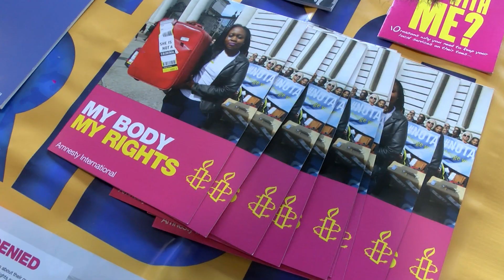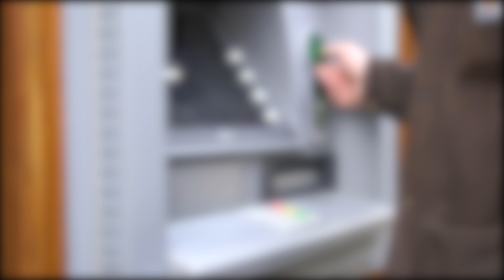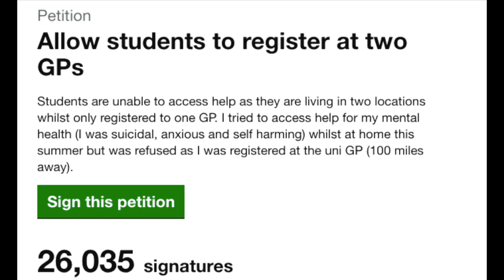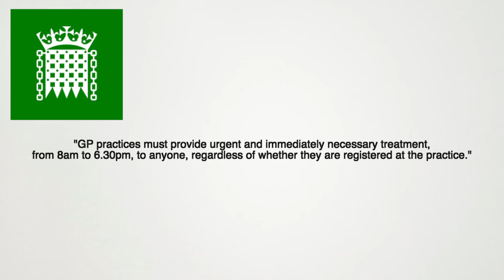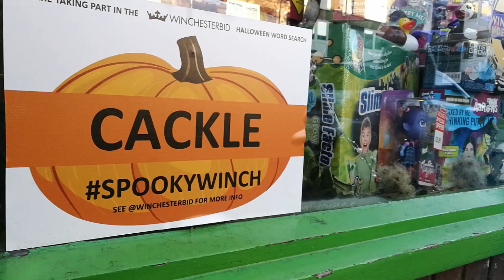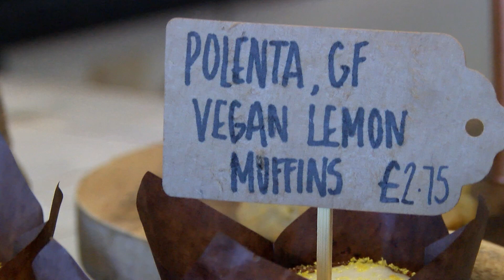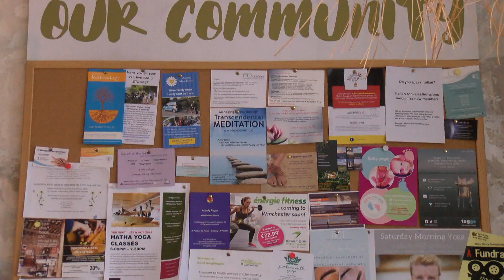Winchester News Online Bulletin (30 October 2018)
Presented by Ian Sheridan

- Reaction to the budget, What does it mean for young people?
- With Black History month coming to a close, we explore the Windrush scandal.
- And there's a stripy new arrival at Marwell Zoo.

These stories and more in our Winchester News Online Bulletin for 30 October 2018.